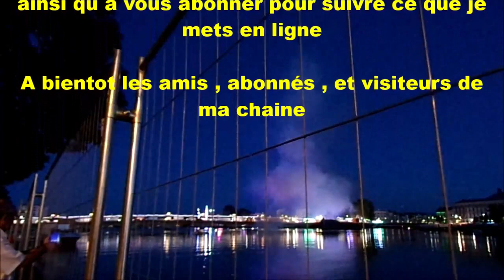Feu d'artifice d'ouverture des fêtes de Bayonne 2023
Voila la soit disante mascleta  d ouverture des fêtes de Bayonne 2023 qui comme l an dernier, ne respecte pas du tout le cahier des charges de la marie

Une "mascletà" est un spectacle pyrotechnique principalement sonore d'une succession d'explosions de gros pétards de très forte puissance que l'on appelle les masclets.

La mascletà est un spectacle de poudre et surtout de bruit, rythmé, allant crescendo, avec en guise de bouquet final le fameux "terremoto", véritable tremblement de terre sonore dépassant l'entendement.

Vidéo filmée avec un appareil bridge kodak pixpro AZ421
montage effectué avec Windows moviemaker